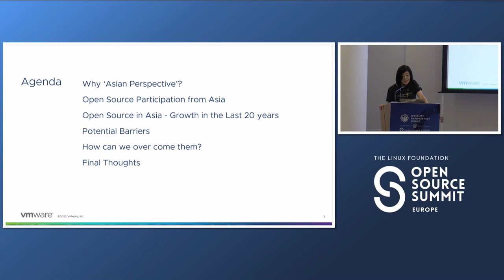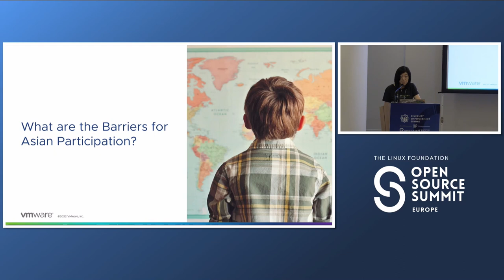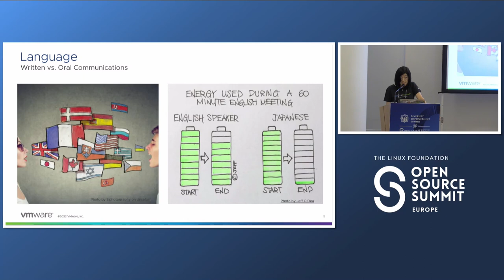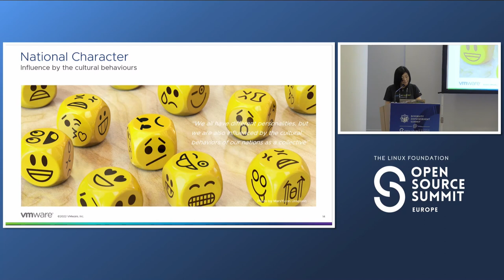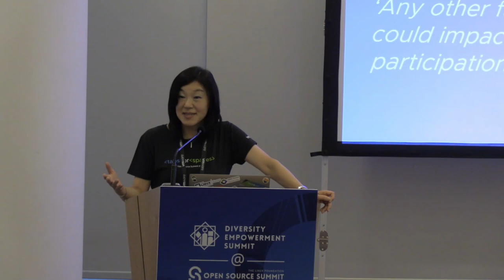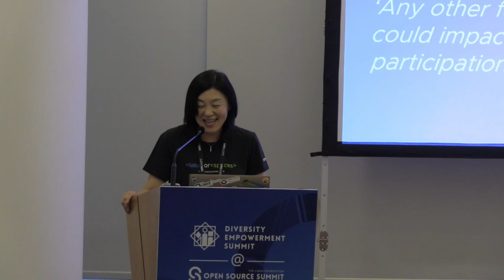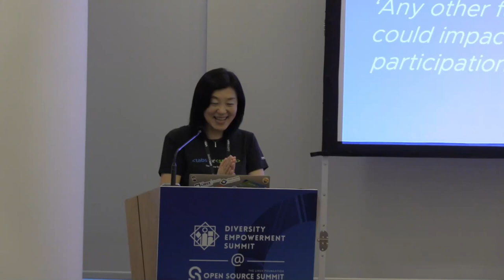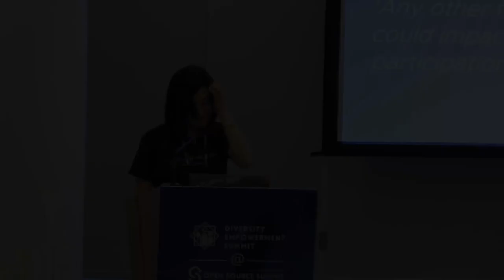Diversity in Open Source, an Asian Perspective - Masae Shida, VMware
Many open source communities struggle to achieve strong community participation from Asia despite the region representing 60% of the world population. For example many community leaders are predominantly from the US or Europe, and many open source surveys have very low participation from Asia. Despite numerous participants from India and China, their actual presence is disproportionately low. Why is that? An obvious reason could be the time zone differences, however as a Japanese woman who grew up and worked in Japan, and as a wife and a mother, it seems probable this could be explained by culture and other social barriers like language. Although we appreciate the benefit of diversity in open source, it remains challenging to have an optimally balanced community. Do we compromise and convince ourselves by having a nominal representation per region? Or do we look for ways to enable real benefit from multiple perspectives? Many DEI factors are grouped together which removes our ability to identify areas needing improvement. Asia consists of 40 countries whose culture and languages are very different. Asians who grew up in the US may have different perspectives from those who grew up in Asia. Let’s look at our goals again to see what communities can actually do to bring real value.